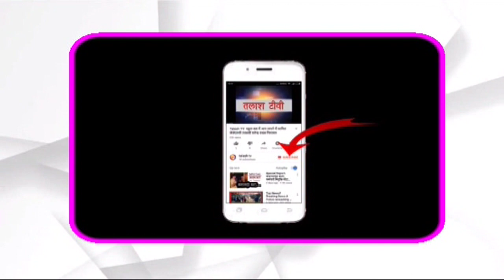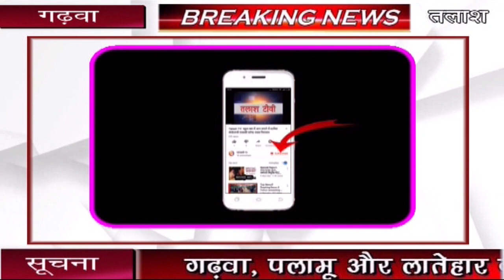बिग ब्रेकिंग । गढ़वा । कोरोना वायरस से चौथी मौत, 55 वर्षीय व्यवसायी ने तोड़ा दम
गढ़वा जिले में कोरोना वायरस का संक्रमण चरम पर है। बुधवार देर रात जिले में एक और कोरोना संक्रमित मरीज की मौत हो गयी।  यहां कोरोना वायरस से मरने वालों की संख्या बढ़कर 4 हो गयी है। इनमें से गढ़वा जिले में चार संक्रमितों की मौत हुई है। जानकारी के अनुसार बताया गया कि पति-पत्नी दोनों ने कराए थे कोविड जांच 55 वर्षीय कोरोना मरीज (व्यवसायी) गढ़वा मुख्यालय के रहने वाले थे। मरीज को पहले से किडनी, शुगर की बीमारी थी। बीमार रहने पर बुधवार को व्यवसायी और उनकी पत्नी ने कोरोना जांच करायी।उनकी रिपोर्ट पॉजिटिव आयी। इसके बाद दोनों को इलाज के लिए गढ़वा सदर अस्पताल स्थित कोविड सेंटर में भर्ती कराया गया। कोविड सेंटर में हालत गंभीर होने के बाद उन्हें रांची रिम्स रेफर कर दिया गया। बताया जाता है कि रांची रिम्स पहुंचने के बाद इलाज शुरू होने से पहले ही मरीज ने दम तोड़ दिया। कोरोना वायरस के संक्रमण से दम तोड़ने वाले अधेड़ गढ़वा के जाने-माने व्यवसायी थे। उनकी एक रिश्तेदार गढ़वा नगर पंचायत के बड़े पद पर रह चुकी हैं।Talash TV
Latest News
Breaking News
Current News
garhwa news
palamu news
latehar news